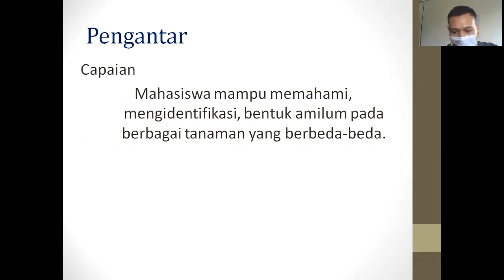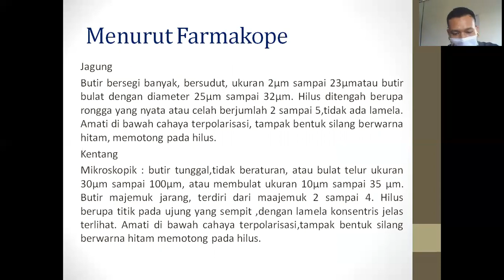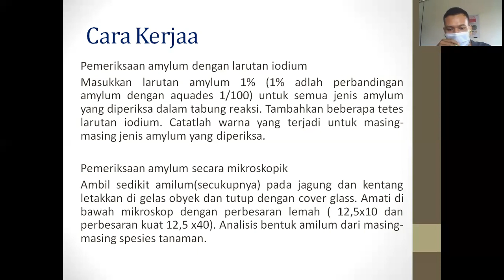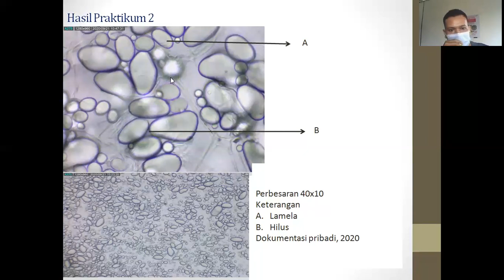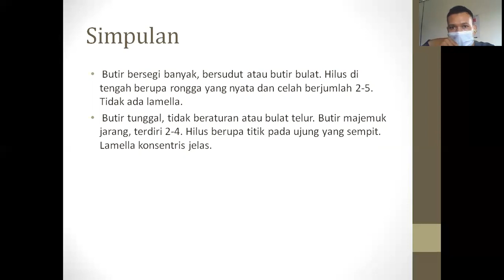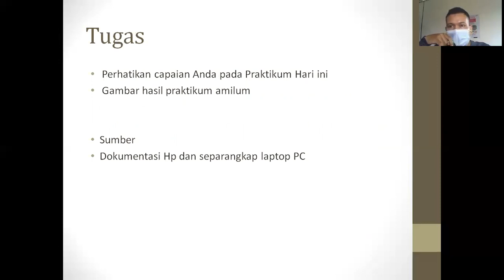Amilum berbagai tanaman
Amilum kentang (Solanum tuberosum)
Amilum Jagung (Zea mays)